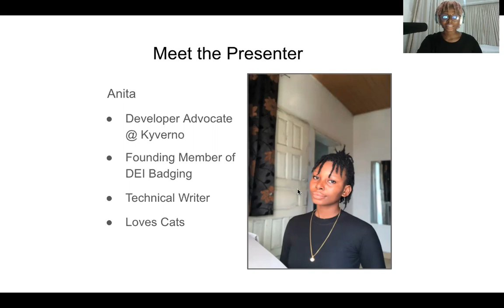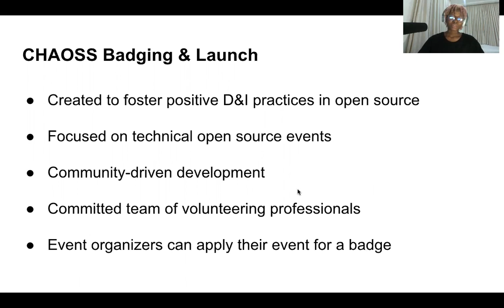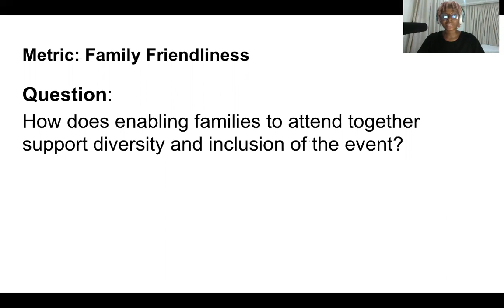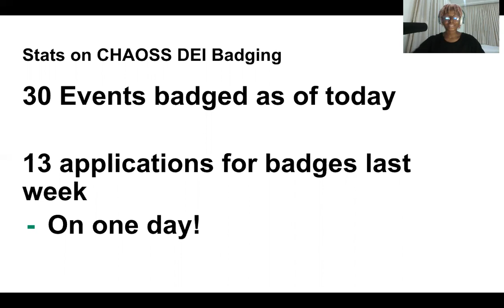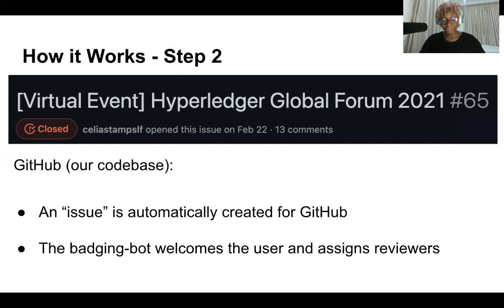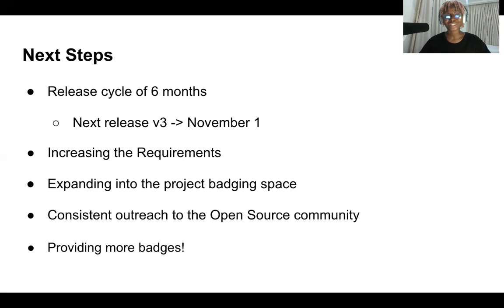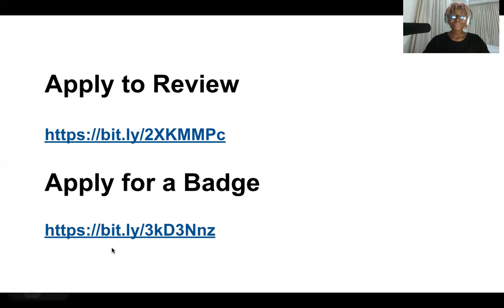CHAOSS DEI Badging: From there to here | Anita Ihuman | CHAOSScon NA 2021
CHAOSS DEI Badging - From There to Here

The CHAOSS project would like to share our experience developing, and implementing a peer reviewed event badging program. The value of appreciating and acknowledging diversity, equity, and inclusion (DEI) in open source communities is underestimated. It is critical to bring together people with different backgrounds, mindsets, ideas and experiences to work for a common cause. The CHAOSS Diversity, Equity, and Inclusion Badging Initiative awards badges to events based on their adherence to and prioritization of DEI best practices. The initiative aims to increase understanding of project and event practices that encourage greater diversity and wider inclusion of people from different backgrounds. This presentation will provide a holistic view of: * The CHAOSS DEI Badging Initiative * Examples of badged events and lessons learned from the process * Ideas on how the badging process may be improved In particular, we will highlight the people, technologies, and processes that have made the CHAOSS DEI Badging Initiative a success to date.